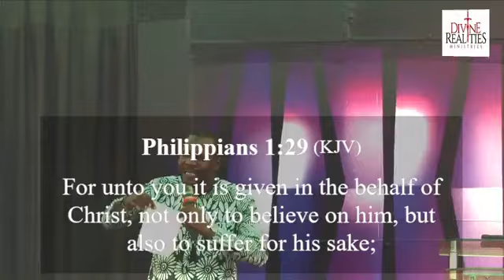How to Carry your Cross and Follow Jesus - Apostle Toyin Emmanuel